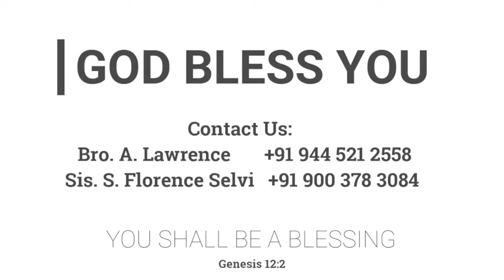அத்தி இலையை? ராஜ வஸ்திரமா? | 13.05.2022 | Mrs. A. Eben Sathish | Kadamalaikuntu FGPC